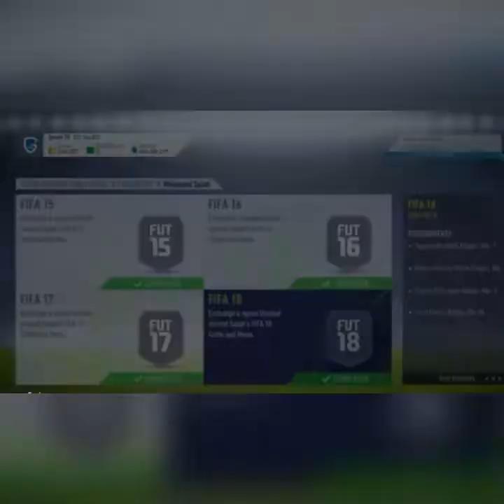مهارات محمد صلاح فيفا 18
محمد صلاح drawing in different languages. This is the translation of the word "drawing"